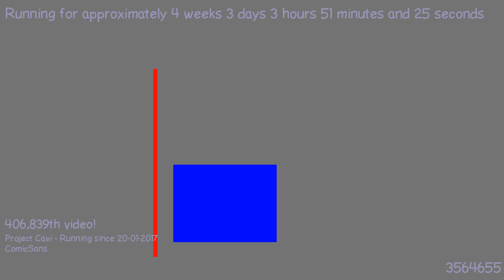1487642142 - Webdriver Cavi - H2